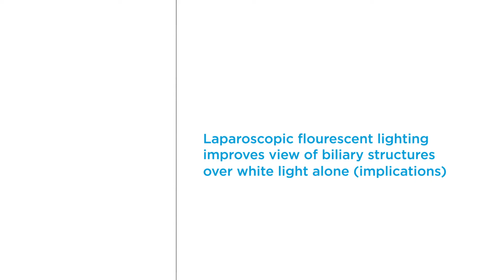Laparoscopic fluorescent lighting improves view of biliary structures (implications)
Misidentification of bile ducts during laparoscopic cholecystectomy can lead to bile duct injury. Drs. Raul J. Rosenthal and Fernando Dip found that adding near infrared incisionless fluorescent cholangiography (NIFC) to standard white light illumination during surgery increased identification of biliary structures in laparoscopic cholecystectomy. The odds of visualizing a particular structure with NIFC were three times better than with while light alone.